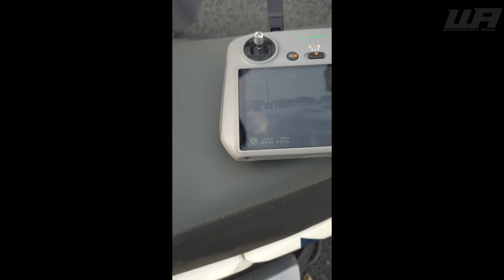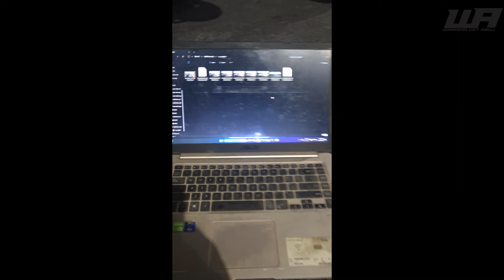Kantatoli Flyover Ranchi Most Awaited Flyover going to open soon 4th October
Kantatoli Flyover Ranchi Most Awaited Flyover  going to open soon 4th October, kantatoli flyover latest update

(Amazon Certified)

MOTOVLOGGER
motovlogs
vlog
TRAVEL VIDEO
BIKE RIDER
WANDERLUST ANUJ
JHARKHAND MOTOVLOGGER
RANCHI RIDER
Jharkhandi Rider
xpulse200